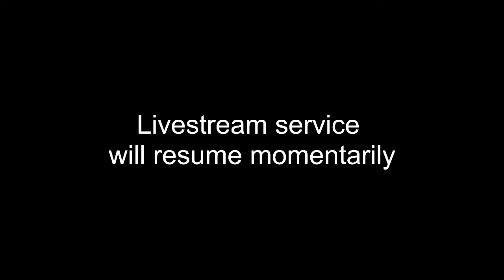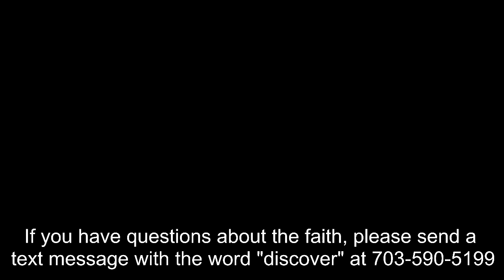7/10/2022 - Sunday Service: "A Study in 1 Peter"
Welcome! Parkway Church is located at 3713 Pennington Lane in Woodbridge, Virginia.

This is a live recording of the Sunday worship service on 7/10/2022.